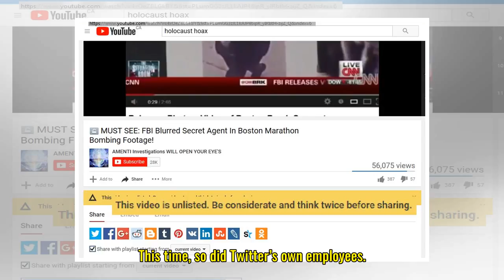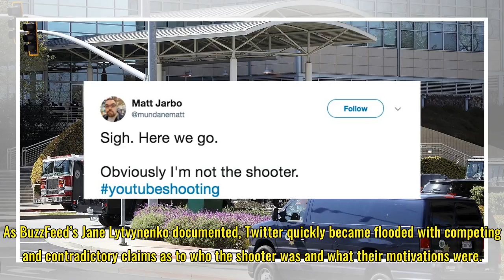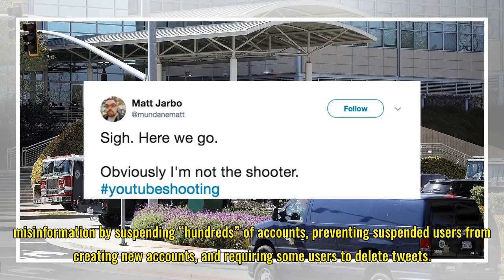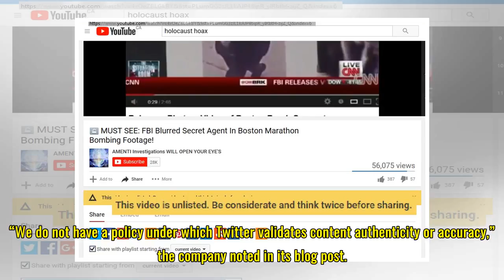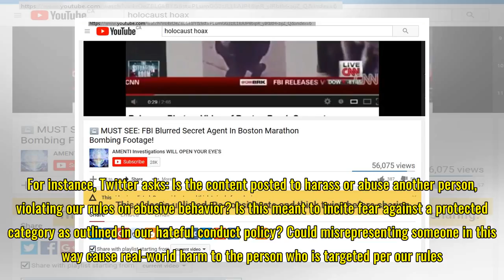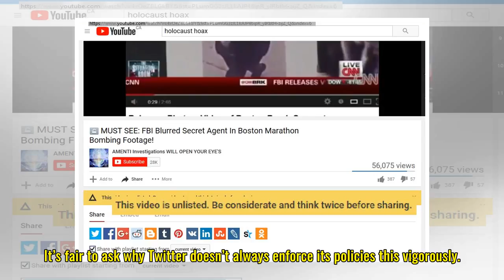Twitter Spent the YouTube Shooting Deleting Lies and Hoaxes. Could It Do That All the Time?